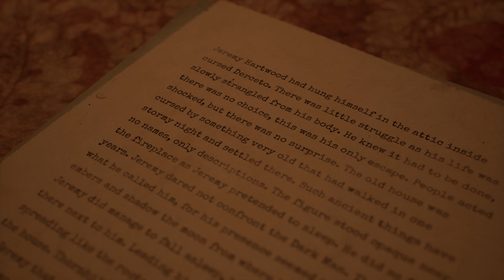Grace In The Dark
Alone In The Dark On Xbox Series X/S. All Video's Are Made by me without adding commentary with the intent on helping someone through a tough spot in the game or for mere entertainment. I hope my videos can help you get out of a tough spot.